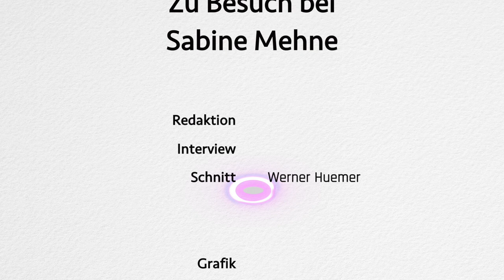Nahtoderfahrung: „Ich bin vom Licht empfangen worden“ | Sabine Mehne im Gespräch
Schwer krebskrank, erlebte Sabine Mehne (1957–2022) eine Nahtoderfahrung, die ihr Leben grundlegend veränderte. Danach war nichts mehr wie früher. Ihre Erfahrungen beschrieb sie in dem lesenswerten Buch „Licht ohne Schatten“ (Patmos-Verlag). In diesem Gespräch erzählt sie noch einmal, was sie erlebte – und welche Konsequenzen ihre Erfahrungen für unser menschliches Selbstverständnis haben könnten.

Inhaltsübersicht:
00:09 Was haben Sie bei Ihrer Nahtoderfahrung erlebt?
09:41 Gab es für Sie einen Moment der Entscheidung, wieder in den Körper zurückzukehren?
13:25 Sie haben nicht nur Ihre eigenen Gefühle erlebt, sondern auch die der Menschen, die mit der jeweiligen Situation verbunden waren?
13:48 Was ist damals geschehen, als Sie ein Kind waren?
18:12 Wie kam es zu dem Entschluss, in der Öffentlichkeit über Ihre Erlebnisse zu berichten?
20:46 Würden Sie sich immer noch als Weltenwechslerin bezeichnen?
24:14 Warum, glauben Sie, gibt es in der Gesellschaft so eine Art Abwehr gegenüber Erfahrungen, wie Sie sie gemacht haben?
26:49 Wie würden Sie sich wünschen, dass unsere Gesellschaft mit dem Tod, mit dem Sterben umgeht? Was müsste sich ändern?
28:57 Wie ist heute Ihr Verhältnis zu Religion?
31:01 Warum, glauben Sie, führen gerade religiöse Konzepte so oft zum Gegenteil, in die Unfreiheit?
34:27 Was ist der Sinn des Lebens?
37:29 Was ist die wichtigste Botschaft, die Sie anderen Menschen aufgrund Ihrer Erlebnisse und Lebenserfahrungen mitgeben möchten?
38:22 Selbstreflexion, Selbsterkenntnis, Selbstfindung – gehört das zum Weg, seine Angst vor dem Tod zu verlieren?

Credits:
Kamera, Regie: Mehmet Yesilgöz

BITTE UNTERSTÜTZEN SIE DIESEN KANAL MIT IHRER SPENDE!
Konto: Thanatos – Verein
IBAN: AT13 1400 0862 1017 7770
BIC: BAWAATWW